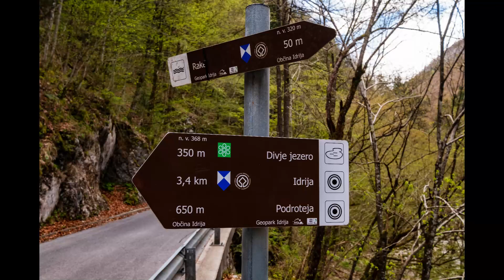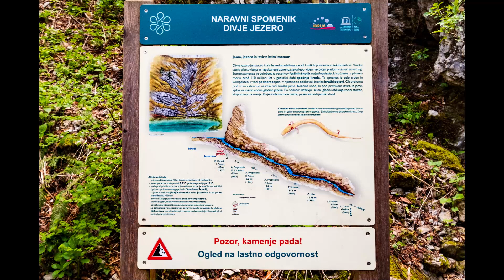Divje jezero z okolico